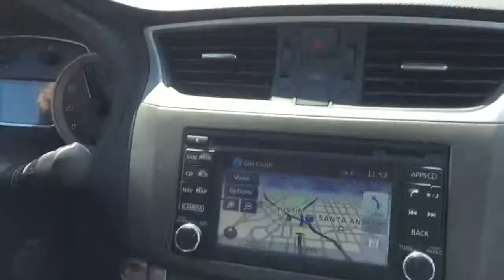Huntington Beach 2015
Our last summer adventure before the school year starts!